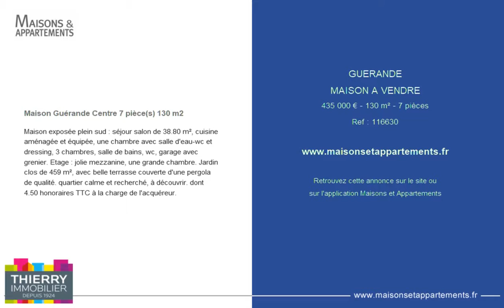GUERANDE - MAISON A VENDRE - 435 000 € - 130 m² - 7 pièces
Référence : 116630

Maison Guérande Centre 7 pièce(s) 130 m2
Maison exposée plein sud : séjour salon de 38.80 m², cuisine aménagée et équipée, une chambre avec salle d'eau-wc et dressing, 3 chambres, salle de bains, wc, garage avec grenier. Etage : jolie mezzanine, une grande chambre. Jardin clos de 459 m², avec belle terrasse couverte d'une pergola de qualité. quartier calme et recherché, à découvrir. dont 4.50 % honoraires TTC à la charge de l'acquéreur.

Cette annonce vous est proposée par l'agence THIERRY IMMOBILIER AGENCE BEL AIR